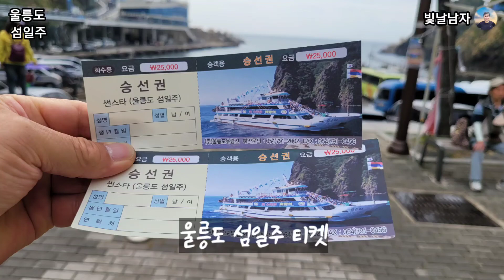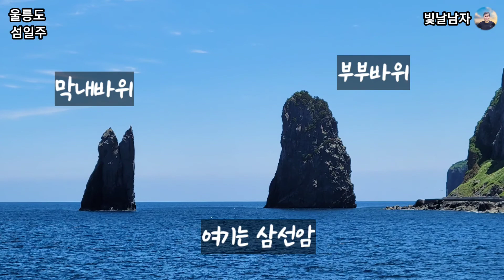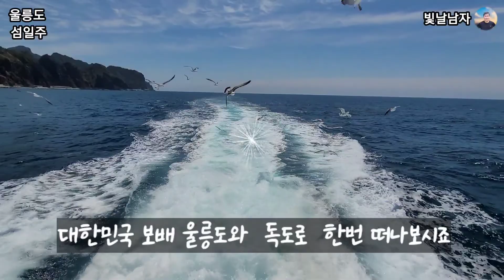울릉도 독도 여행 8(2박 3일)섬일주를 아시나요?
울릉도 독도 후포항 사동항 도동항 저동항 시청역5번출구 시청역 국내관광 국내여행 전국여행 전국투어 여행 힐링 관음도 죽도 봉래폭포 내수전망대 코끼리바위 거북바위 사자바위 호박엿 통구미 사동 저동 도동 울릉도공항 예림원 행남산책로 촛대바위 삼선암 가두리양식장@빛날남자@밝을소정